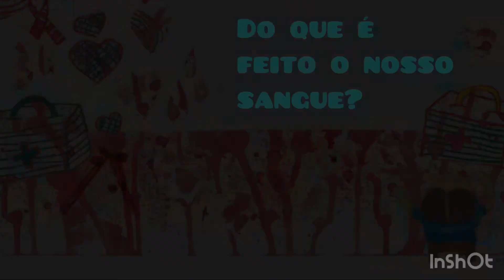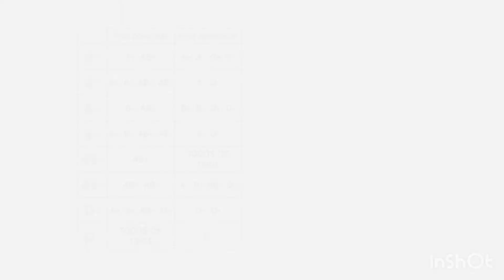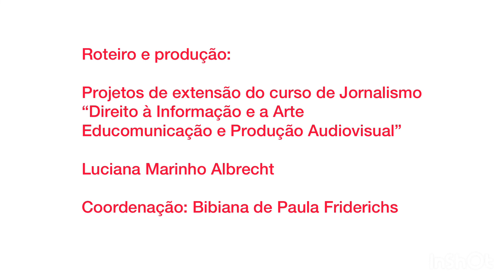Desvendando os Mistérios da Imunohematologia